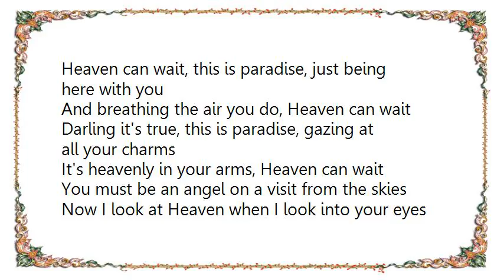Barbara Lea - Heaven Can Wait Lyrics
[Lyrics Barbara Lea - Heaven Can Wait]
Heaven can wait, this is paradise, just being here with you
And breathing the air you do, Heaven can wait
Darling it's true, this is paradise, gazing at all your charms
It's heavenly in your arms, Heaven can wait

You must be an angel on a visit from the skies
Now I look at Heaven when I look into your eyes

Heaven can wait, this is paradise, loving the way we do
Until I go there with you, Heaven can wait